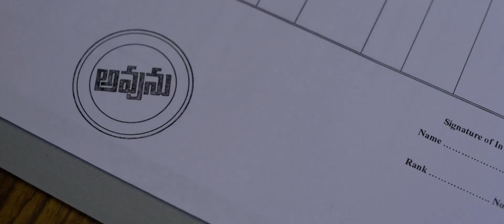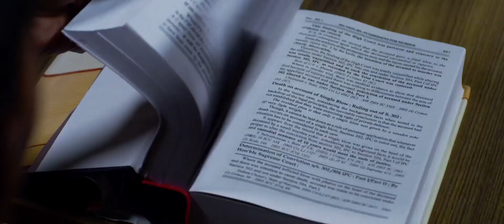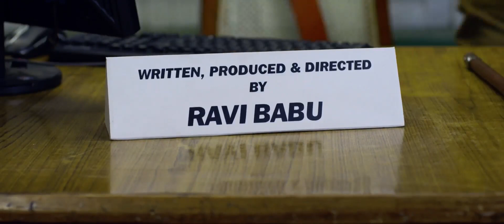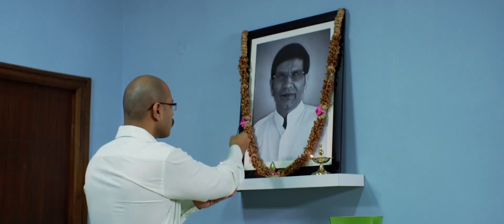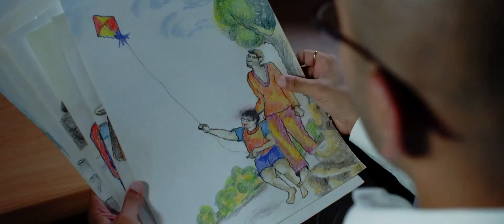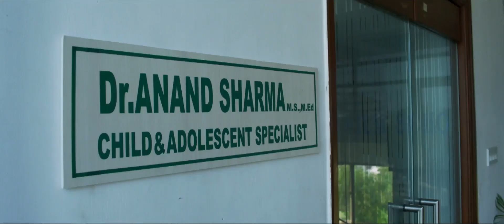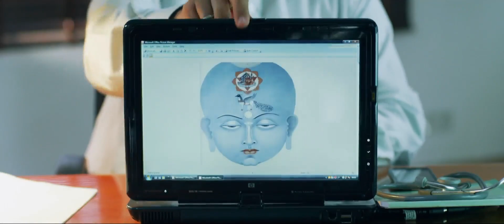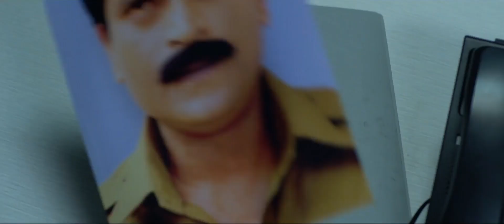Avunu Telugu Horror Thriller Full HD Movie || Poorna || Ravi Babu || Trending Movies